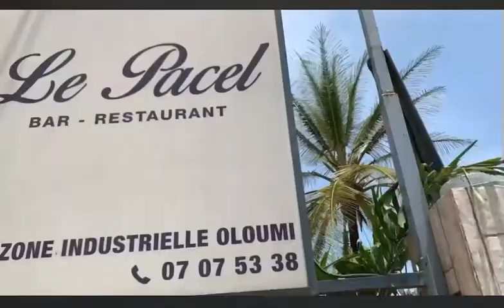Le passé me poursuit | Le journal d’Emeraude&Romeo MD Lapage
N’oubliez pas d’aimer et partager la vidéo